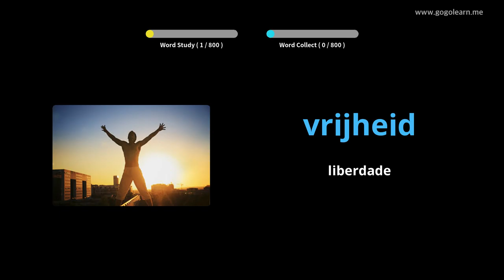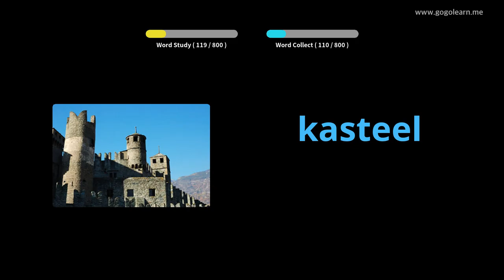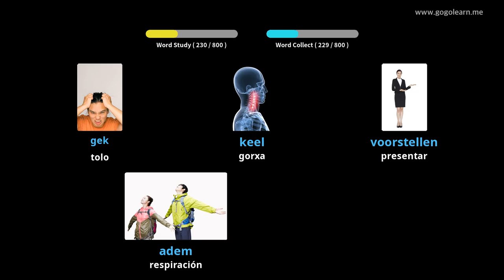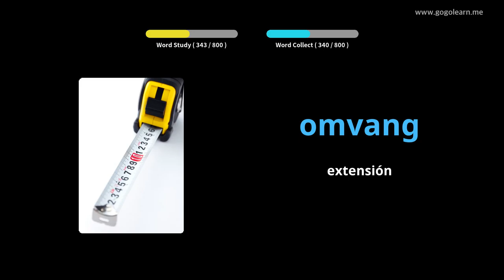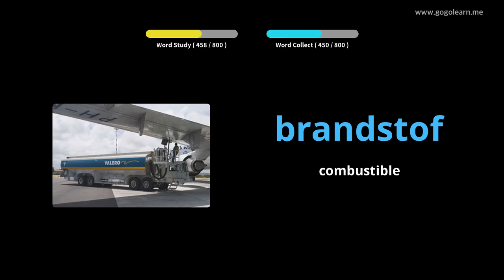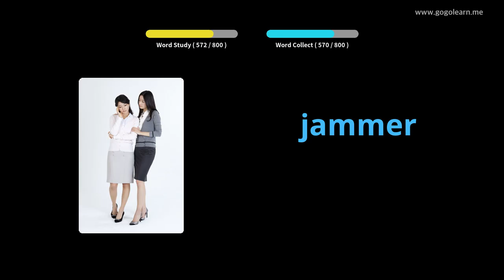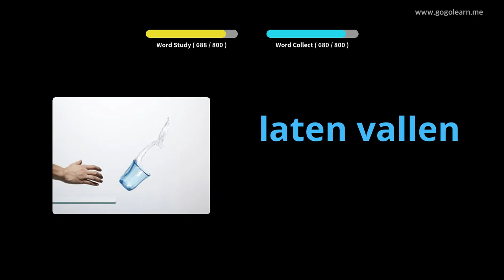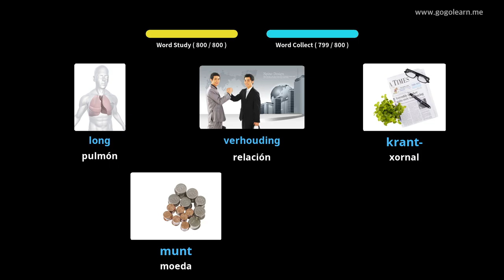Vocabulario holandés Escoitando mentres durme | Golearn